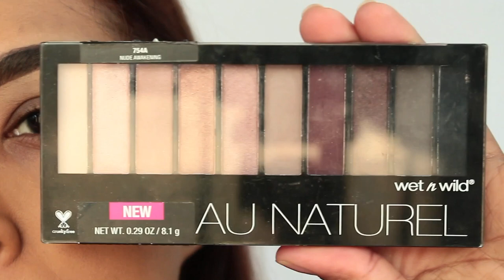2018 Simple and Affordable Valentine's Makeup Tutorial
Swtich Over To HD!

READ ME

Eyes:

- Primers,  Fenty Beauty Primer, Smashbox Photo finish primer
- E/s Base,  Tarte Shape Tape, Sand Tan
- E/S.. Wet n Wild Palette, AU NATUREL
- Mascara, Telescopic by Loreal
- Brows, ABH Dip brow pomade, Chocolate
- Lashes, Social Eyes lashes, I woke up like this, style

Face:

- Foundation, Fenty Beauty Foundation, 350
- Concealers, Shape Tape From Tarte, Sand Tan & Match Stick from fenty in Caramel
- Setting Powder, Studio Makeup, Translucent
- Contour, PUR Cosmetics Trio Palette
- Blush, PUR Cosmetics Trio Palette
- Highlighter, PUR Cosmetics Trio Palette

  Lips:

- Bite Beauty, Rubarb
- Liner,  Jonteblu, 943 Brown Sugar

Setting Spray , Urban Decay Fix It Spray

Think we may be the same foundation shade, here’s a few of my foundation shades:

- Makeup Forever,  shade y445
- MAC, shade NW 35.. summer shade NW 40
- Born This Way, shade Caramel
- Fenty, shade 350
- Wet n Wild Photo Focus, shade Toffee Pecan
- Hourglass Vanish Stick, Golden Amber
-  Maybelline Pro Glow, shade Classic Tan sometimes I mix in shade Creme Cafe
- Milani 2-in-1, shade 09 Tan
- Estée Lauder, 4W2 Toasty Toffee
- La Girl Pro Coverage, Warm Beige

Just a few foundations lol... hope it helped..

Loved my Lashes, Here's where I got them from :

Music were provided by NCS